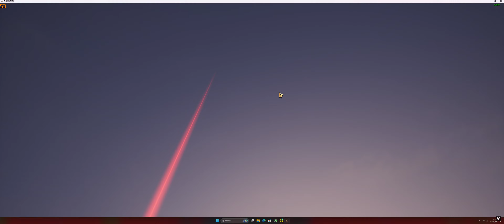Throne and Liberty World Boss Malakar